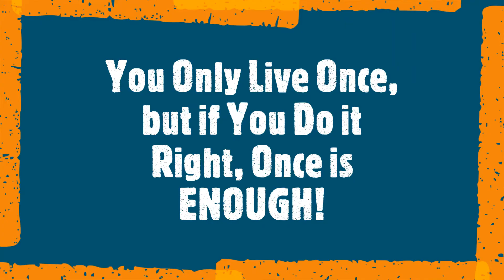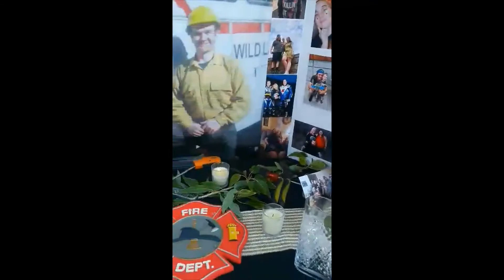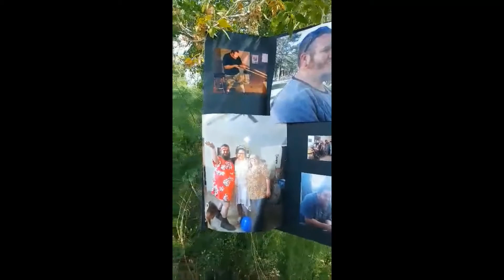Steven Hymer Memorial